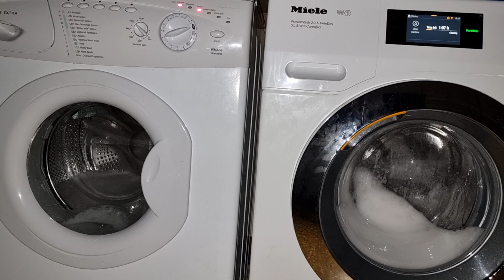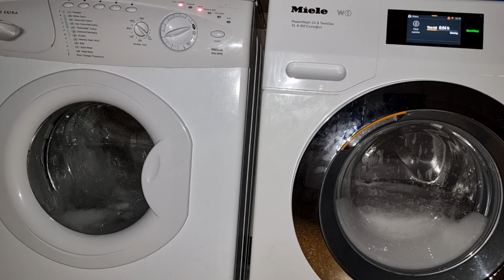Hotpoint WMA36 and Miele W1 both having a clean out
hotpoint
colourfast cotton
 60°c
1100RPM

miele
clean machine
85°c
600rpm

The hotpoint reached 55°c on the glass